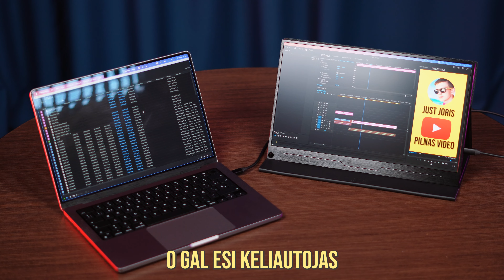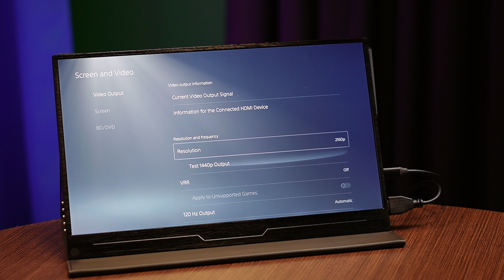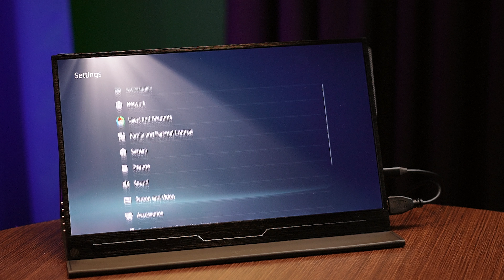Bandau PS5 ant 4K nešiojamo monitorio UPERFECT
justjoris30,  $30 nuo užsakymo sumos, viršijančios $200
justjoris50 , $50 nuo užsakymo sumos, viršijančios $400

00:00 - Intro
00:30 - Išpakavimas
1:25 - Jungiam PS5 ir testuojam
4:01 - Monitorio meniu, dėklas ir funkcijos
6:10 - Mano darbo vieta ir MacOS rekomendacijos
6:55 - Ekrano vaizdas
7:38 - Išvados
8:11 - Kaina